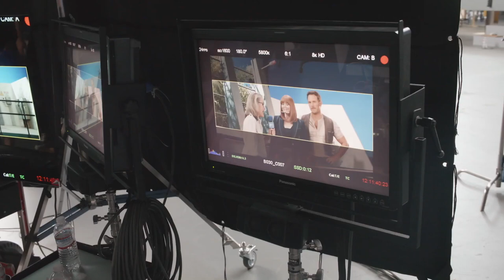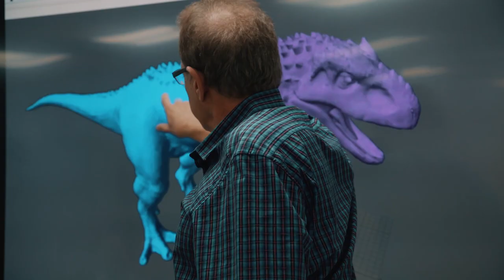Jurassic World The Ride Full Ride Music and TV Spot Universal Studios Hollywood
Jurassic World: The Ride is a dark ride/water ride attraction that is themed to the Jurassic World series at Universal Studios Hollywood. The original Jurassic Park: The Ride, which operated from June 21, 1996, to September 3, 2018, underwent a major refurbishment and reopened as Jurassic World: The Ride.

The ride was announced on May 10, 2018, by Universal Studios Hollywood officials during a 25th-anniversary celebration of the 1993 film Jurassic Park, directed by Steven Spielberg. It was stated that Jurassic Park: The Ride, which opened on June 21, 1996, would be closed for retheming based on the 2015 film Jurassic World and its 2018 sequel Jurassic World: Fallen Kingdom. The Jurassic Cafe restaurant and Jurassic Outfitters retail store near the original attraction also closed temporarily to be rethemed.

Universal Creative worked on the new ride, and Jon Corfino was the project director and show producer. He worked closely on the ride with Colin Trevorrow and Frank Marshall, the director and producer respectively for the 2015 film. Corfino worked to blend elements of the old ride with the new one, and the final idea was presented to Spielberg. The team had to rush to get the ride finished for the busy summer tourist season. Mosasaurus, an aquatic reptile that appeared in the films, is digitally featured on the ride. Industrial Light & Magic collaborated with the design team at Universal Studios Hollywood to create the creature and its environment. The walls of the Mosasaurus tank are depicted across four large, high-definition screens on both sides of the boat. A 3D effect makes objects in the foreground move faster than those in the background, a technique that gives the Mosasaurus a realistic appearance. The attraction also features larger dinosaurs than Jurassic Park: The Ride, and new animatronics allow the dinosaurs to move better than their predecessors. Chris Pratt, Bryce Dallas Howard, and B.D. Wong reprised their roles from Jurassic World and Jurassic World: Fallen Kingdom.

The attraction officially opened on July 12, 2019, without advanced notice or fanfare. It previously had a soft opening for friends and family of Universal employees. The official opening coincided with a number of other Jurassic World-themed attractions adjacent to the ride entrance. Guests can take part in the Triceratops Encounter, where guests interact with Juliet, a Triceratops, and Dino Play, in which young visitors excavate large dinosaur fossils. Guests can also interact with baby dinosaurs along with their trainers. The Mosasaurus is part of the Aquarium Observatory section, an area that responds to real-world weather, changing between day time and night time depending on the actual time of day. Jurassic Cafe introduced a bar called Isla Nu-bar, named after the series' fictional Isla Nublar island.

Each boat is capable of holding 25 people. The ride begins by climbing an initial lift hill, and the boats are taken to the Aquarium section, encountering a Mosasaurus. Guests then go to a lush area, where they find a mother Stegosaurus and her baby and encounter a Parasaurolophus before entering Predator Cove, where the riders see carnage has ensued and that the Indominus Rex has broken out of its cage, along with a Tyrannosaurus Rex and some Dilophosaurus. The ACU is called in to round up the dinosaurs. Claire Dearing (played by Howard) tries to comfort the riders, but her feeds cuts out before riders traverse another lift hill. Owen Grady (played by Pratt) then patches in and says to not move out of the boat. He then sends Blue to help the riders escape.

Jurassic World is a trademark and copyright of Universal Studios and Amblin Entertainment, Inc. Licensed by Universal Studios.

"It Just Got Real" - TV Spot